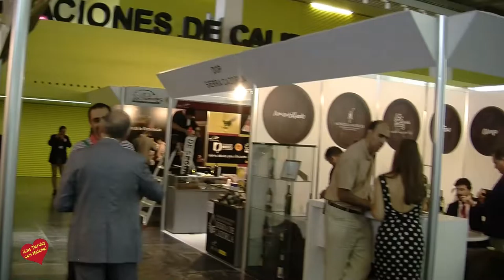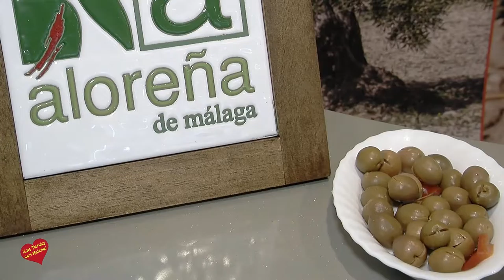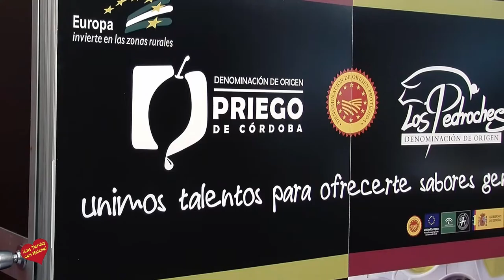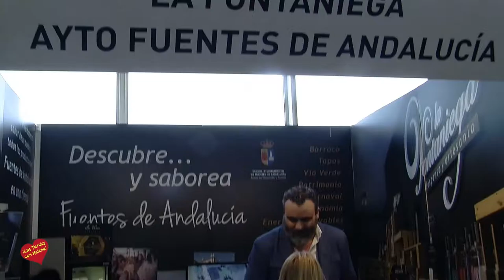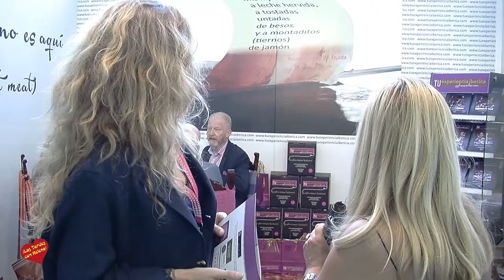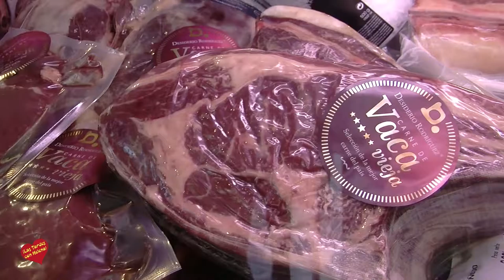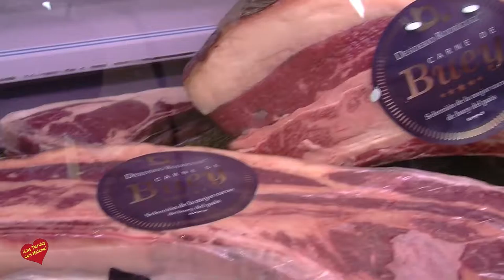Sexta Edición de Andalucia Sabor Sevilla 2017